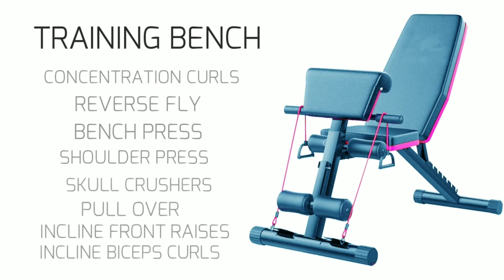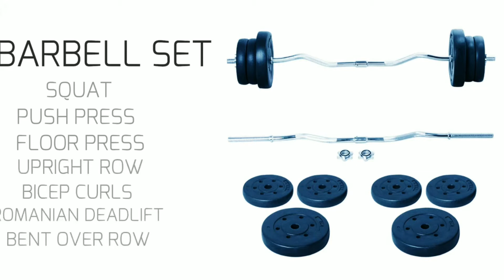14 September 2021